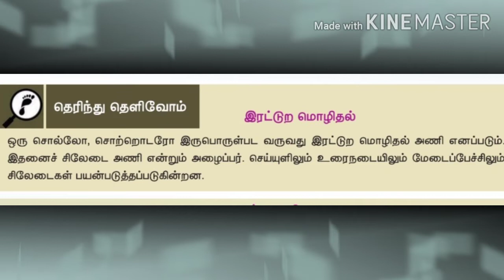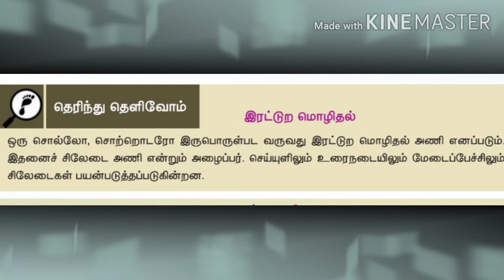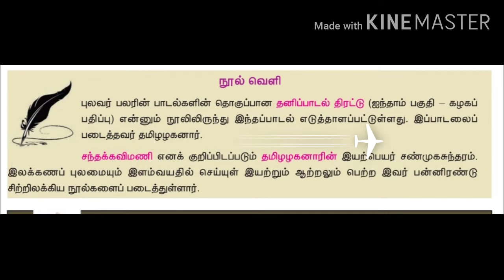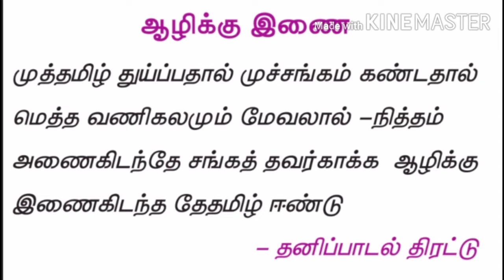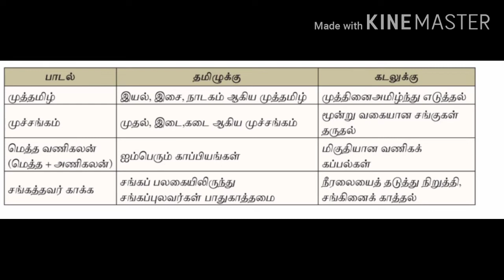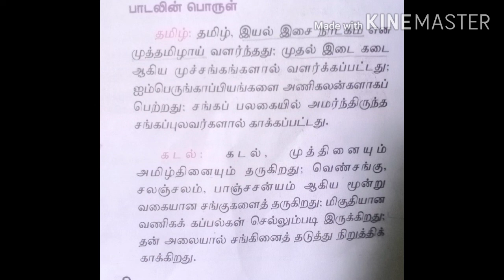இரட்டுற மொழிதல்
தமிழ்